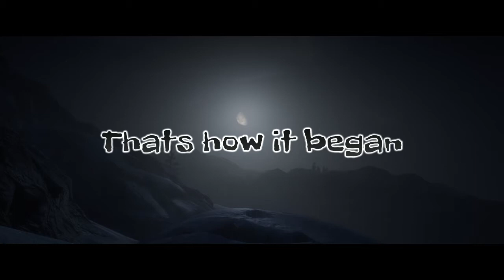THE WINTER MASSACRE #2